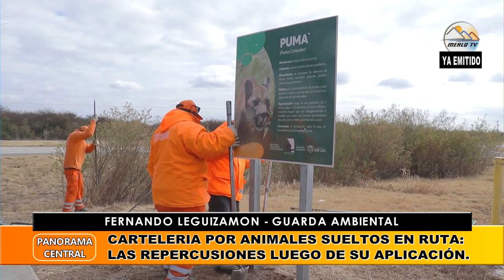Fernando Leguizamon - Guarda Ambiental. ¿Un Puma Cerca Del Barrio?: Detecto Huellas.